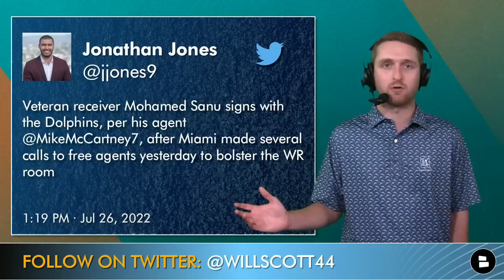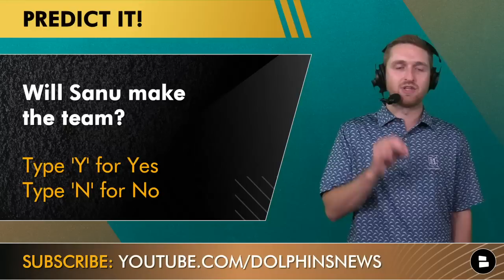Dolphins News ALERT: Miami Dolphins Signing WR Mohamed Sanu Ahead Of Training Camp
Today’s breaking Miami Dolphins News is all about the Dolphins signing Mohamed Sanu to a one-year contract! Sanu adds to the WR room that already added Tyreek Hill earlier this offseason. Sanu played in 8 games last year for the San Francisco 49ers before being put on injured reserve. Sanu will fight for a roster spot alongside Lynn Bowden Jr. and Trent Sherfield in Mike McDaniel’s offense. Chat Sports host Will Scott breaks down the news and what it could mean for the Dolphins going forward.

Sanu spent last season with the 49ers under offensive coordinator Mike McDaniel, who is now the first-year head coach of the Dolphins. Tyreek Hill and Jaylen Waddle headline the Dolphins’ receiver room, along with Ced Wilson who joined the Dolphins from the Dallas Cowboys in NFL Free Agency.

Dolphins FANS! Answer the following questions from the video:
- Grade the signing of Sanu! A, B, C, D or F
- One-word reaction to the signing?
- Will Sanu make the team? Type ‘Y’ for Yes or Type ‘N’ for No

Follow Will Scott on Twitter for the latest Dolphins updates!

- Dolphins News Alert 🚨Byron Jones Placed On The PUP List To Start Training Camp + Will Golfs 🏌🏻‍♂️